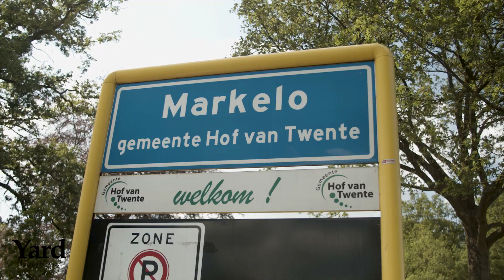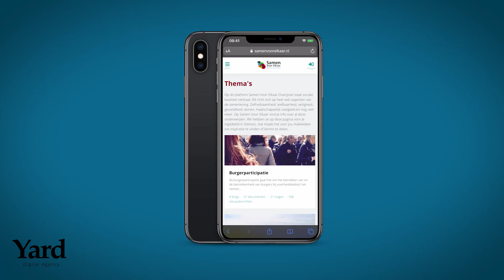Samen voor Elkaar - Yard | Digital Agency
Een duurzame provincie, dat willen we allemaal, maar hoe stimuleer je dit en hoe zorg je voor voldoende draagvlak onder de burgers?  Yard | Digital Agency ontwikkelde met Samen Voor Elkaar een digitaal platform waar burgers hun eigen duurzame ideeën voor een beter milieu, maatschappij én medemens kwijt kunnen.

Burgers willen graag van zich laten horen en via diverse wegen zoeken zij dan ook naar mogelijkheden voor het aandragen van hun ideeën. Hiervoor wilde de provincie Overijssel graag een oplossing. Eén kanaal waarin mensen hun idee kenbaar maken en anderen hierop aan kunnen laten sluiten.

Break The Wire Concepts maakte een videoreportage over de waarde van het platform.

Video: Break The Wire Concepts
Camera: Tobias Bos
Montage: Ger de Gram

Ook zo'n video? ger (a) breakthewire.nl